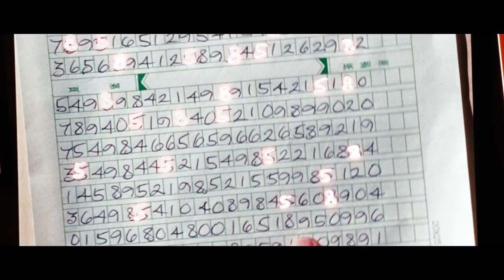Safe - Movie Trailer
- A former elite agent takes on a two-tier mission: rescue a Chinese girl who's been abducted by the Triads, then use a safe combination to outwit the Russian Mafia, corrupt NYC officials, and the Triads themselves.